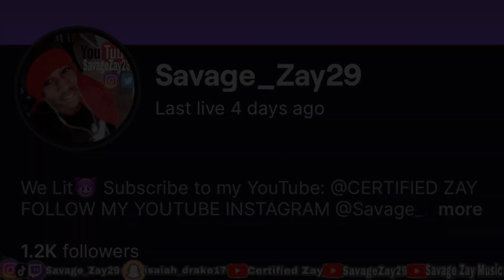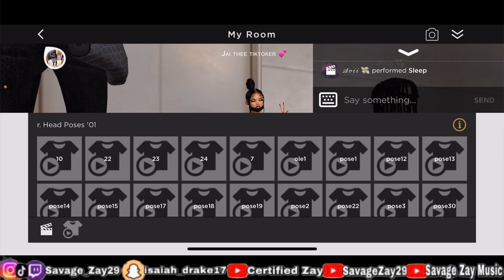RATING MY DAUGHTERS OUTFITS ON IMVU *GONE WRONG*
FETCH REWARDS: 8BK77 (NOT A PROMO)

FOLLOW THE TWITCH I STREAM ON THERE ALSO: Savage_Zay29